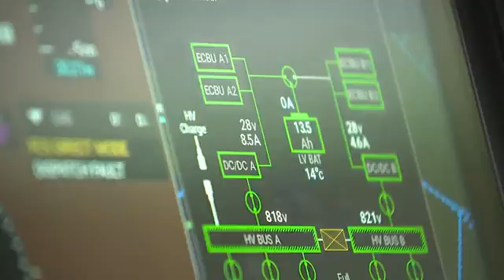Electric plane makes historic landing at Boeing Field, marking a new era in aviation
A plane that never needs traditional fuel showed up at Boeing Field. The aircraft from BETA Technologies flew into Seattle the other day.

“The first electric aircraft to land at Boeing Field,” said Deputy Airport Director David Decoteau.

This plane is propelled by electrons and motors instead of pistons or jets.

Tune into ARC Seattle Monday-Friday 7-10 a.m. and 10-11 p.m. on KUNS, The CW Network.

Theron Zahn